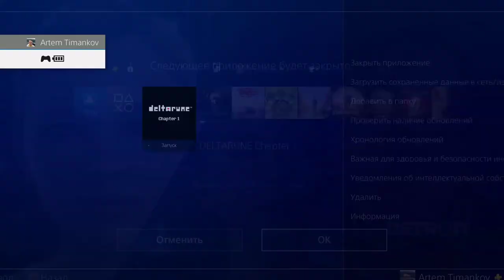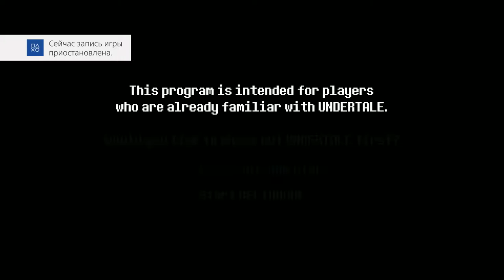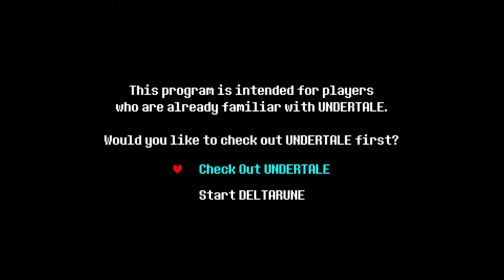[DELTARUNE Chapter 1] [PS4 PRO] [Первый запуск]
Description
The award-winning indie RPG, UNDERTALE, expands the series with a brand new game...in a different world! DELTARUNE Chapter 1! Create your own avatar, meet strange friends, and jump into the darkness. By the way, this first chapter is FREE, so please feel free to check it out. Like, you don't really need to read this or anything... You can just try it...

1 player
DUALSHOCK®4